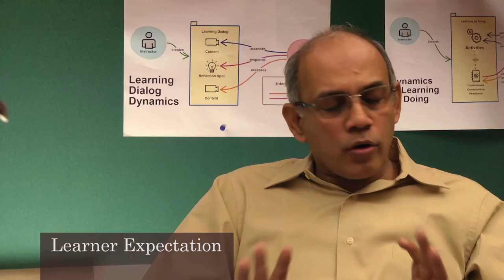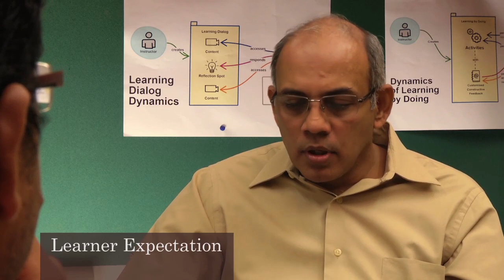#11 Learner Expectation | Designing Learner-Centric MOOCs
In the second part of the discussion, the instructors reflect on their experiences as MOOC learners. They emphasize the benefits of MOOCs, such as access to expert knowledge, flexibility in pacing, and the variety of available courses. Learners value curated, structured content, particularly in fields like animation or usability, which are often expensive or hard to find. Interaction with other learners from diverse backgrounds, sharing unique perspectives and applications of course content, is another crucial aspect that enhances the learning experience in MOOCs.